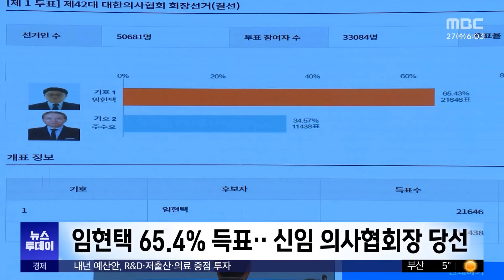의사협회 새 수장에 '강경파' 임현택 당선 (2024.03.27/뉴스투데이/MBC)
의대교수들의 집단사직이 이어지는 상황에서, 정부는 2천 명 증원 확정을 다시 강조했습니다.

어제 선출된 임현택 신임 의사협회장은 강경 대응을 예고했습니다.